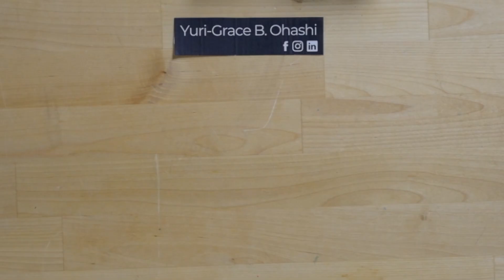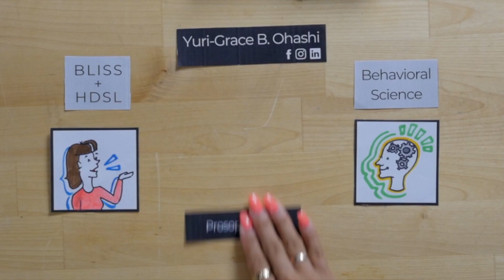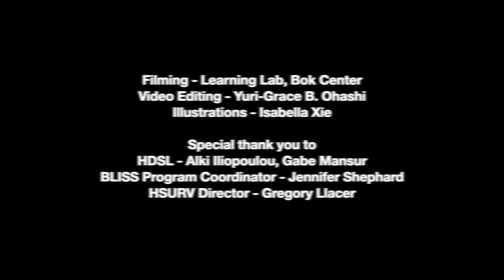BLISS 2019 x HDSL - Harvard Summer Undergraduate Research Village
This sample promo video or "elevator pitch" recaps my experience from the Build Learning through Inquiry in the Social Sciences (BLISS) 2019 program.

Through my fellowship with the Harvard Summer Undergraduate Research Village, I served as a research assistant at the Harvard Decision Science Laboratory, a decision and behavioral science lab run by the Harvard Kennedy School. I assisted in multiple roles at the lab and spent a significant amount of time working on a prosopagnosia study under P.I. Dr. Joe DeGutis from the Harvard Medical School.

This video sums up my experience as an RA and explains the functions of HDSL.

Presenter: Yuri-Grace Bridges Ohashi
Filming: Learning Lab, Bok Center
Video editing: Yuri-Grace Bridges Ohashi
Illustrations: Isabella Xie

HDSL: Alki Iliopoulou, Gabe Mansur
BLISS Program Coordinator: Jennifer Shephard
HSURV Director: Gregory Llacer